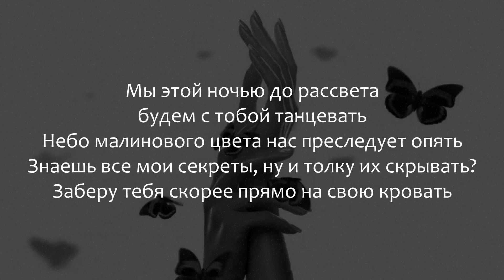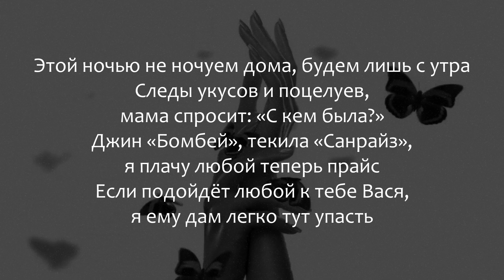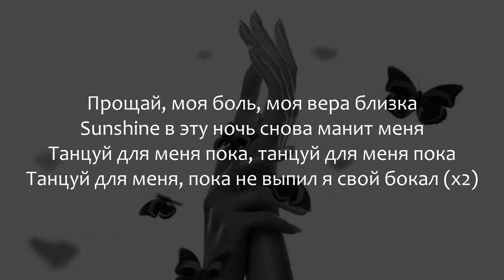ЛЁША СВИК - SUNSHINE | LYRICS / ТЕКСТ | KOGI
ЛЁША СВИК - SUNSHINE (LYRICS)
В комментариях пишите песни которые хотели бы увидеть.

ТЕКСТ:
Мы этой ночью до рассвета будем с тобой танцевать
Небо малинового цвета нас преследует опять
Знаешь все мои секреты, ну и толку их скрывать?
Заберу тебя скорее прямо на свою кровать

Время тикало, тикало, тикало, так поднималась вся моя душа
Ты меня видела, видела, видела, а теперь ищешь тут повод сбежать
Время так тикало, тикало, тикало, мы закрутились в безумных местах
Я потеряю тебя навсегда, но на сегодня ты будешь моя

Прощай, моя боль, моя вера близка
Sunshine в эту ночь снова манит меня
Танцуй для меня пока, танцуй для меня пока
Танцуй для меня, пока не выпил я свой бокал (x2)

Этой ночью не ночуем дома, будем лишь с утра
Следы укусов и поцелуев, мама спросит: «С кем была?»
Джин «Бомбей», текила «Санрайз», я плачу любой теперь прайс
Если подойдёт любой к тебе Вася, я ему дам легко тут упасть